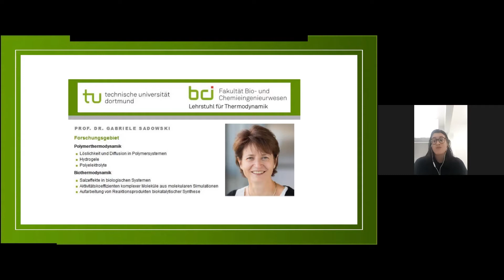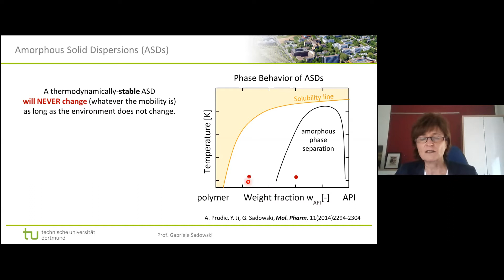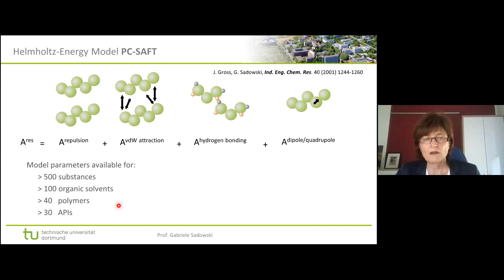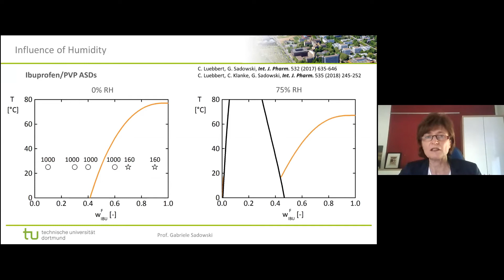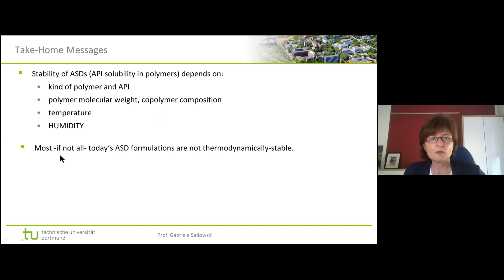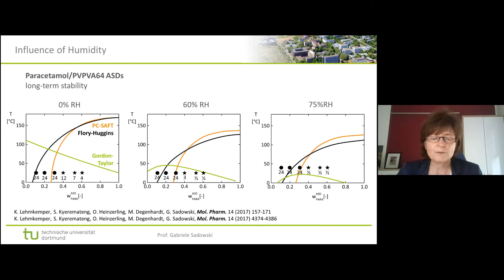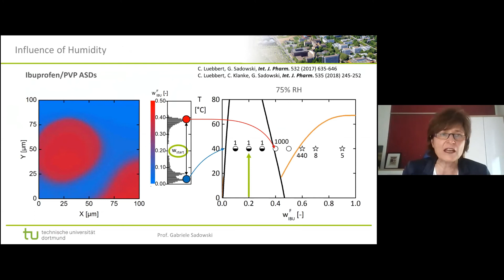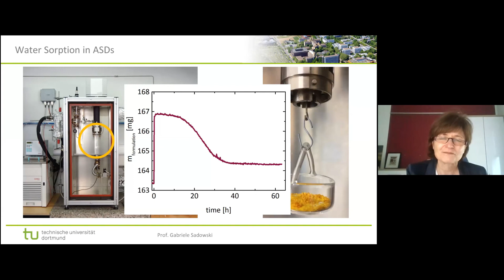Thermodynamic of Pharmaceutical Formulations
Prof.ª Gabriele Sadowski, professora do departamento de termodinâmica na Universidade de TU Dortmund, foi a palestrante convidada do dia 25 de junho de 2020. Sua pesquisa é focada na modelagem e na análise de propriedade de substâncias farmacêuticas e suas composições.

Prof. Gabriele Sadowski, full professor for thermodynamics at TU Dortmund University, was the in invited lecturer of the 25th of June of 2020. Her research work focuses on the modeling and analysis of the properties of pharmaceutical substances and their composition.